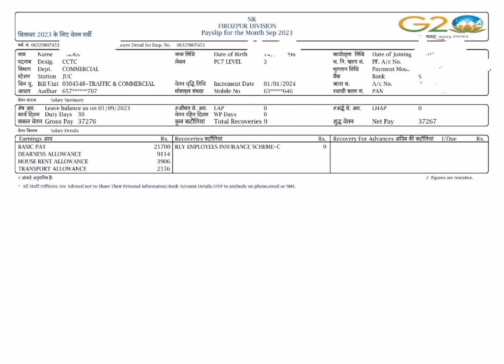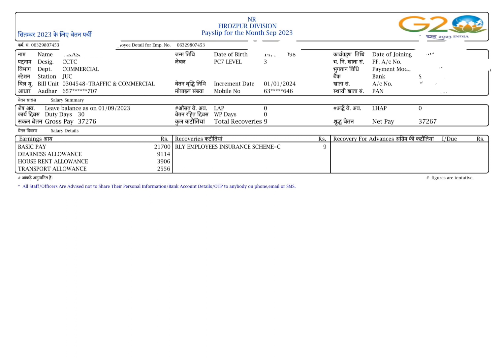full sallery shilp CCTC candidate